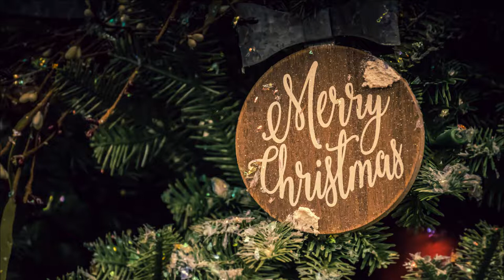Happy Christmas Background Music NO COPYRIGHT|Christmas Music For Video Background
Christmas Music – is beautyful orchestral music.

This track matches the requests:
background music,
free music,
vlog music,
Christmas instrumental music upbeat no copyright,
Christmas music instrumental orchestra,
instrumental Christmas music downloads,
instrumental Christmas music upbeat,
Merry Christmas background music,
Happy New Year music,
New Year music,
New Year background music no copyright,
instrumental Christmas music,
Santa Claus music,
Santa Claus instrumental music,
Xmas music instrumental,
Christmas instrumental music happy,
Xmas music classic,
Christmas music classic,
classical Christmas music orchestra,
classical Christmas music instrumental,
family Christmas music,
Christmas background music for vlogs,
Christmas background music for youtube videos,
happy Christmas background music for videos,
Christmas vlog music no copyright,
Christmas intro music no copyright,
music christmas carols